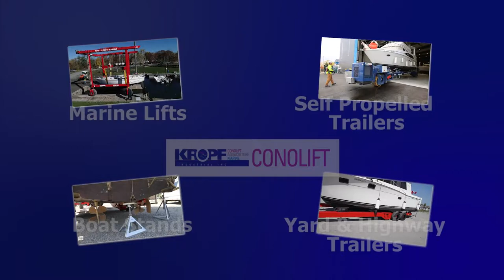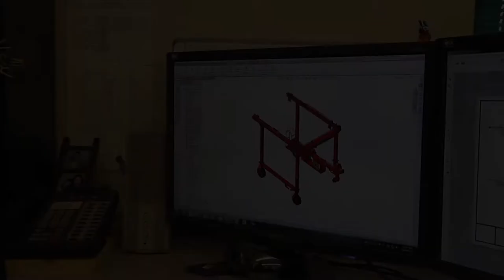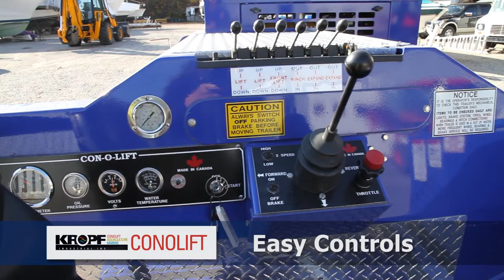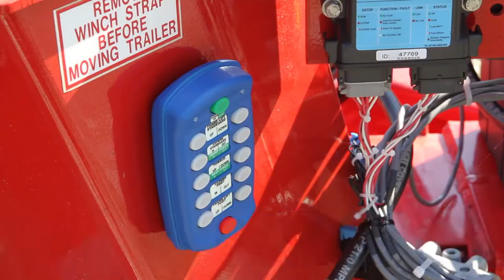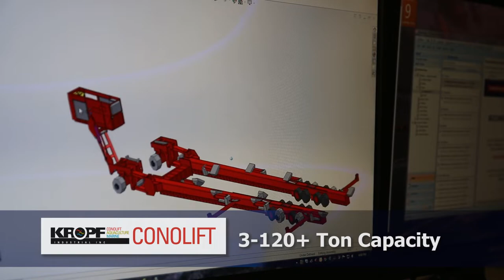Conolift Equipment - Complete Boat Handling - 2022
Conolift hydraulic boat trailers represent the industry standard for boat handling safety and efficiency. We are equipped to provide you with complete boat handling systems, including easy to use open frame trailers, boat storage stands, and adjustable keel stands.